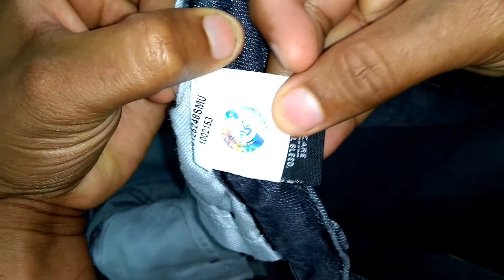Lee Skinny Men's Black Jeans ( 32")